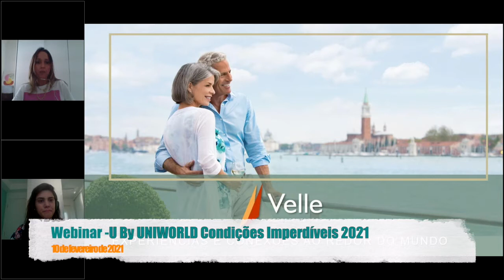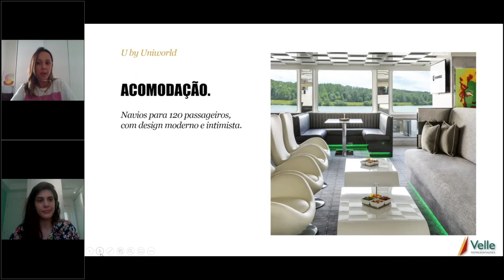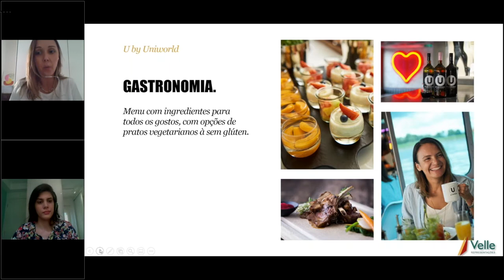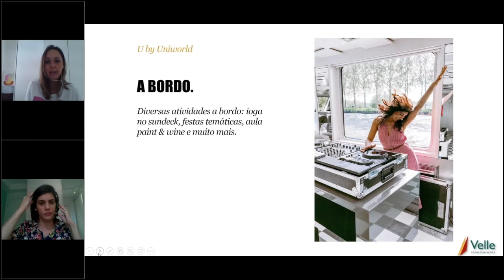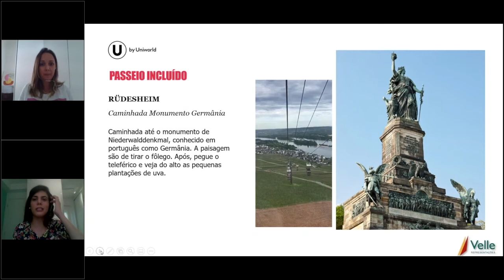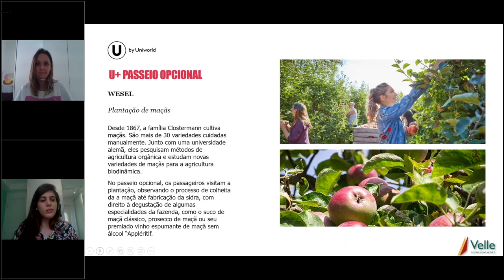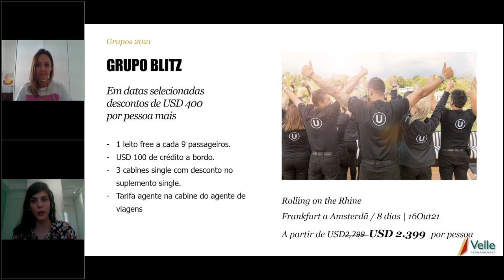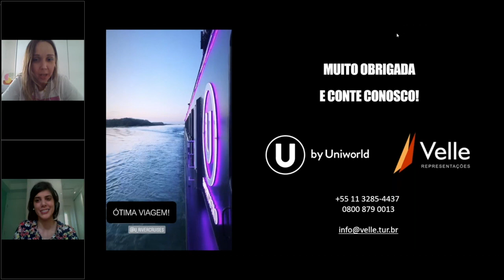Webinar U By UNIWORLD Condições Imperdíveis 2021